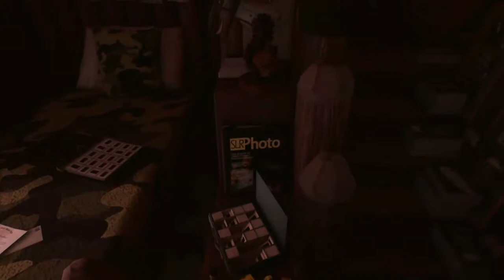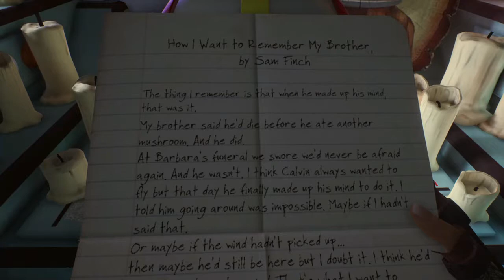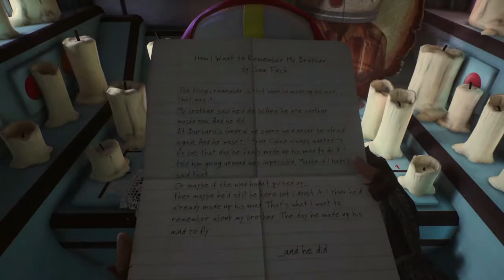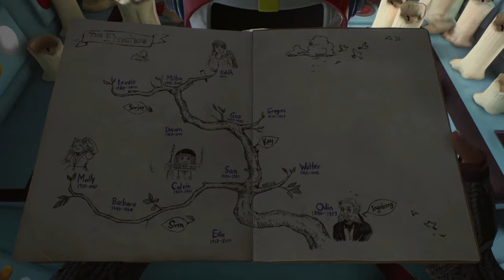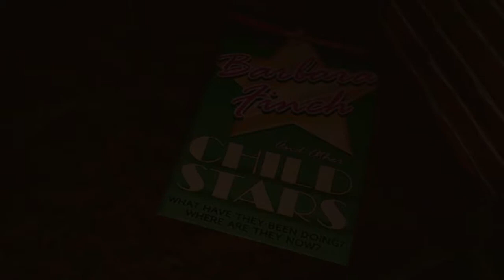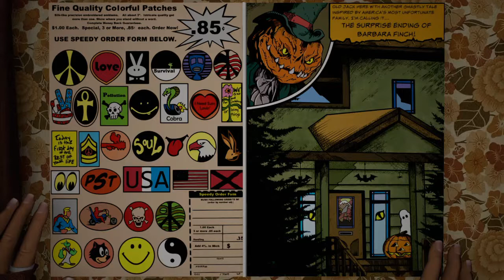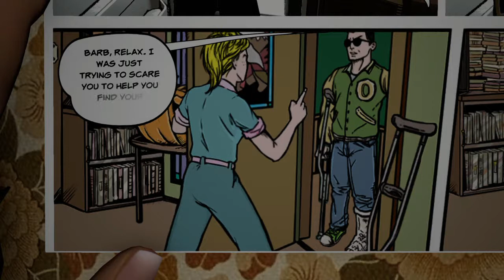Power Moose Plays What Remains of Edith Finch Ep.3 - What's in the Basement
More from the weird Finch family.